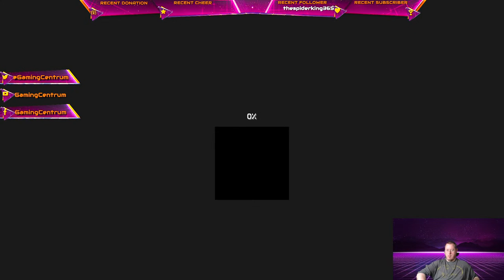What am I doing? | Fancy Minecraft | PC | Gaming Centrum Live